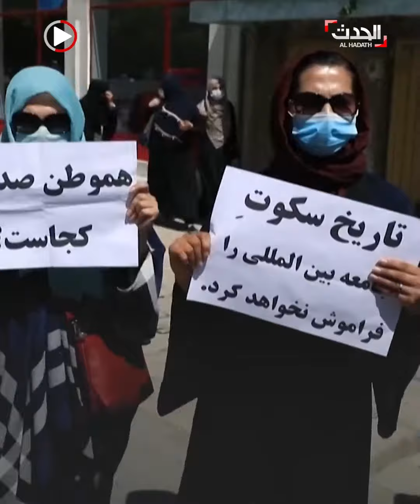أفغانيات يطالبن حركة طالبان باحترام حقوق المرأة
"سلاحنا صوتنا.. التعليم والعمل يؤديان للتنمية".. هتافات لأفغانيات بمنطقة مغلقة يطالبن طالبان باحترام حقوق المرأة